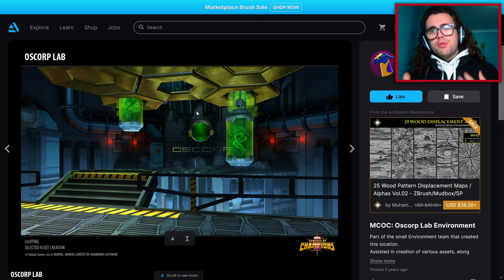Espera...o LAGARTO está num Mapa?! - MTC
Enquanto procurava simplesmente FUNDOS para vídeos, usando o Aarkus para ver o Mapa sem nada à frente, descobri que no meio das melhorias visuais de alguns Mapas, estava na verdade...um TEASE do Lagarto!!!